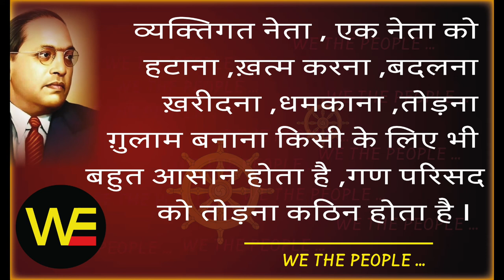WE THE PEOPLE 22 /Sudhir Raj Singh/Team Twenty Two